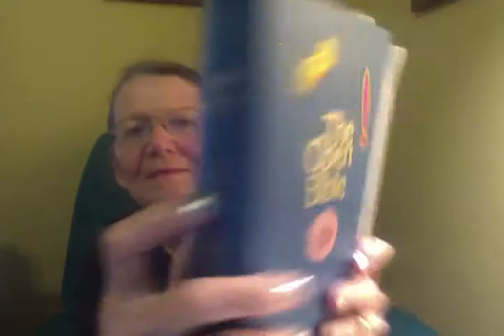"JEHOVAH" - " Lord"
Exodus 6:3,Psalm 83:18,Isaiah 12:2 and Isaiah 26:4 KJV